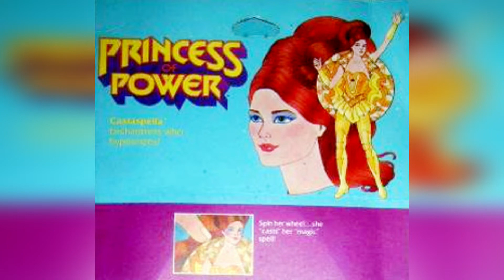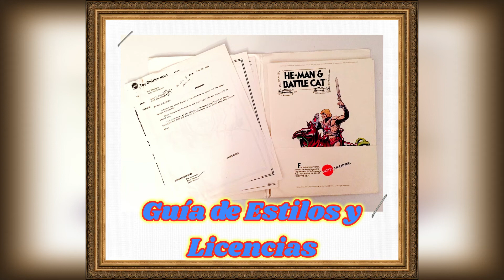CASTASPELLA, reina maga de Mystacor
Grupo: Gran Rebelión, creación y adaptaciones más populares.

0:00 Intro
0:23 Línea original
0:58 Mini comics originales
5:38 Arte publicitario
5:56 Serie animada She-Ra Princesa del poder de Filmation
13:45 Guía de estilos y licencias
14:09 London Edition comics
14:53 Línea Classics
15:31 Serie animada She-Ra y las Princesas del poder de Netflix